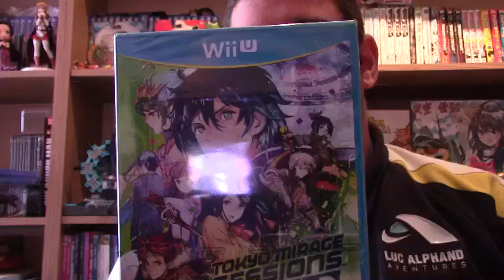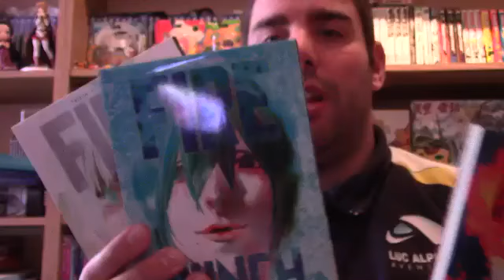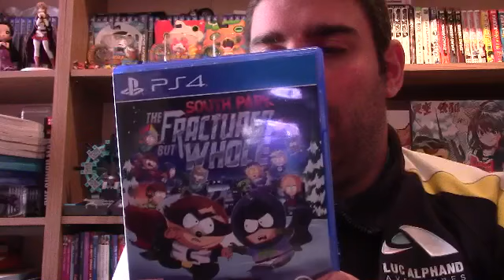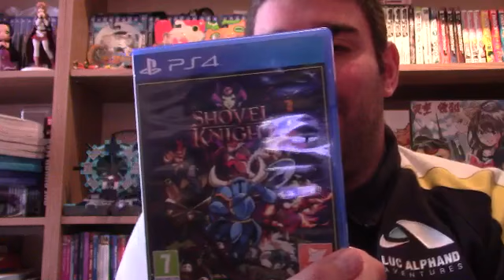Mes trouvailles au black-friday et mes 5 coups cœurs des jeux vidéo 2017.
Pour une toute nouvelle vidéo,
Mes trouvailles au black-friday et mes 5 coups cœurs des jeux vidéo de l'année 2017,
Voici le lien de la page Facebook de shopforgeek,
Et le lien de la page Facebook de slumberland BD world,
N'hésitez pas à me dire dans l'espace des commentaires si vous voulez plus de vidéo,
N'oubliez pas le pouce bleu, un petit commentaire,
N'oubliez pas ma page Facebook super Kevoslam 3.0 YouTube,
Et mon Instagram Kevoslam_3.0,
P.S. Partager mes vidéos car vous êtes tous de super amis.